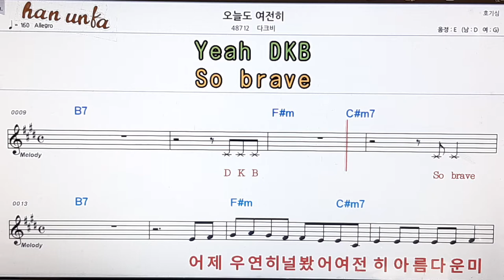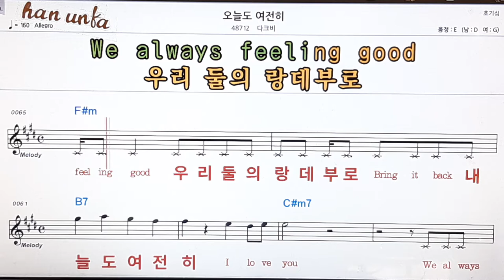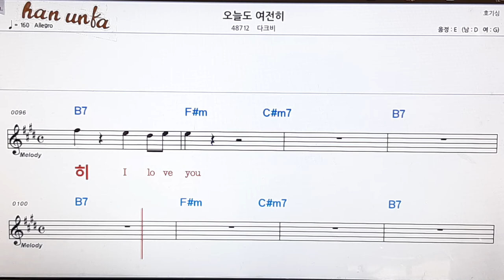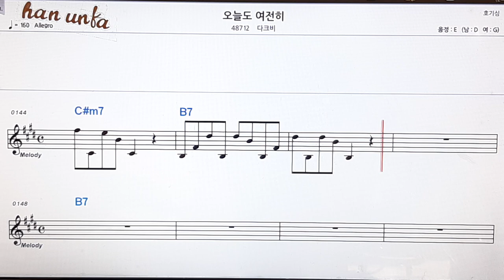오늘도 여전히/다크비👍노래 반주, 코드 악보,가라오케💋Karaoke*Sheet Music*Chord*MR